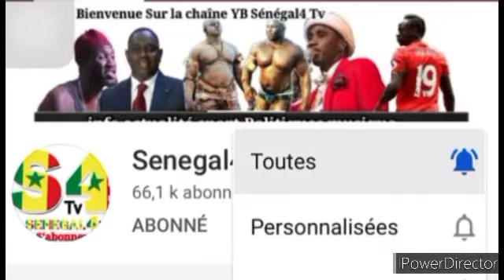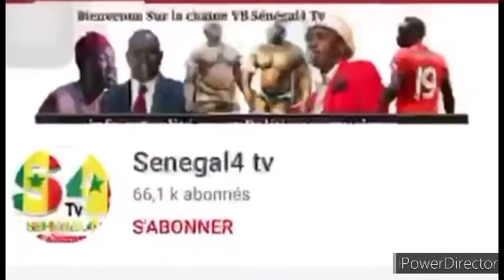Abdou Karim Gueye sénégalais yii fayouniou borom...